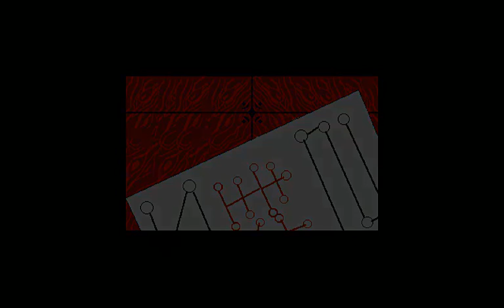Touhou 1: Highly Responsive to Prayers (東方靈異伝) ～ Lunatic 1cc + Good Ending (Hell / Jigoku)